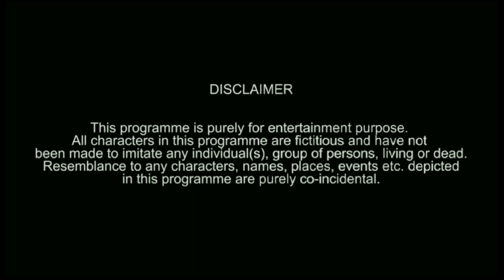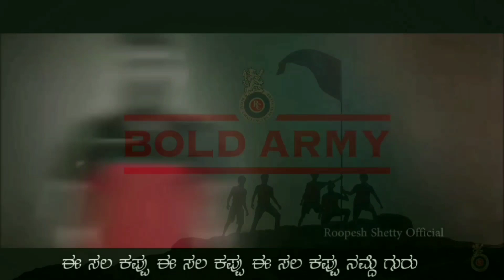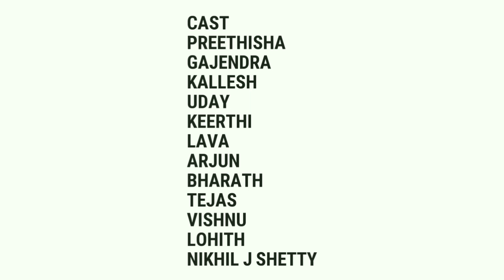ESCN or MSCN| RCB |Ee sala Cup Namde??|IPL 2019|Pro kabaddi|Bengaluru BULLS|PBL|Kannada Short film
This movie tells a Story of a love failure boy and an frustrated supporter of karnataka teams.
"EE SALA CUP NAMDE or MUNDIN SALA CUP NAMDE" (ESCN or MSCN)

Cast :
Preethish P Shetty
Arjun
Bharath
Gajendra
Kallesh
Keerthi
Lava
Uday
Tejas Kumar
Vishnu
Shahid
Lohith ( Co - Director)
Nikhil J Shetty (written, Edited and Directed)